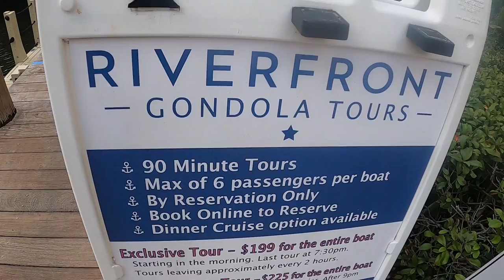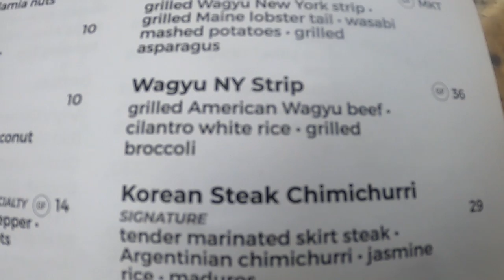Casa Sensei | Fort Lauderdale, FL | Soup's Bday Dinner | Florida Fresh Fam's 1st Vlog EVER!!!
Yoooooooooo! What it do Fresh Fam?!
Come vibe with us as we dine at Casa Sensei located on Las Olas Blvd in Fort Lauderdale, FL. Tonight we're celebrating Soup's 36th (Thirty Thick) birthday dinner.
We enjoyed a lovely latin-asian fusion dining experience on Las Olas' intracoastal. The drinks were on point, plus we smacked our lips on delicious tapas, sushi, and our large portioned entrees. To end the night off, Soup received a very nice surprise!